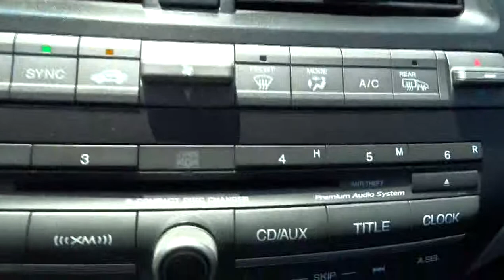2011 Honda Accord Used, San Antonio, Austin, Houston, Dallas, Boerne A50054A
2011 Honda Accord
2011 Honda Accord 2.4 EX-L - Stock#: A50054A - VIN#: 1HGCS1B80BA004905

Gunn Acura
11911 IH 10 W

Here it is! What a price for an 11! Be the talk of the town when you roll down the street in this luxurious 2011 Honda Accord. With a fresh twist on a familiar blend of smooth acceleration crisp handling responsive braking and comfortable cruising the Accord continues to do the same 'ol thing but just better than ever. Designated by Consumer Guide as a 2011 Recommended Midsize Car. New Car Test Drive said '...By model range powertrain choices and overall efficiency the Honda Accord line-up surpasses everything in its class. Measured by holistic performance or overall refinement the Accord is difficult to beat...'